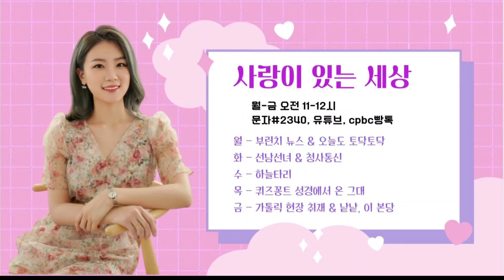사랑이 있는 세상(2021/5/19/수) 하늘타리 -부산가톨릭여성연합회